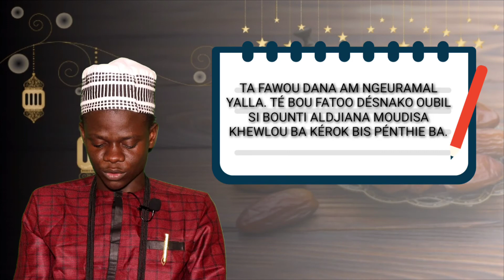5e jour du mois de Ramadan:sén nafila du jour avec S Moustapha deme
chaîne vous proposent :
Des annonces
Des reportages
Présentation d'actualité
Des émissions
Sur le fikh ,le nahwou et le  tassawouf des écrits de serigne touba plus particulièrement le mouridisme .
Confection de carte visite et de carte membre .
Création de site internet .
Confection de flyer .
Présentation des kourels et autres etc.
Nos numéros service commercial  :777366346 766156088